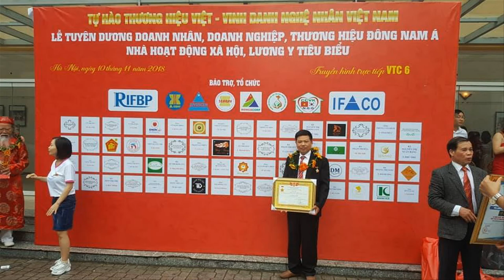🔴Ý Nghĩa Hoành Phi:" Đại Hùng Bảo Điện" Gỗ Dổi Siêu To/ Đồ Gỗ Hiền Lanh. 0986883349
-🔴 Hoành Phi gỗ Dổi Ta Siêu To Khổng Lồ có kt 3m50 x 1m27 - hoành phi cho Nhà chùa - hoành phi cỡ lớn do đơn vị:" Đồ Gỗ Hiền Lanh " thi công
- 🔴ý nghĩa hoành phi:" Đại Hùng Bảo Điện" là Chánh Điện, Phật Điện, Tam Bảo Điện - Đại hùng là đức hiệu của Phật, chữ đại bao hàm cả vạn hữu, chữ hùng là nhiếp phục tất cả các ma quân, chữ Bảo là chỉ cho Phật Pháp Tăng Tam Bảo.
- 🔴 Đại Hùng là vì Phật có đủ đại trí lực hàn phục 4 ma: Ma Tham Sân, Ma 5 ẤM, Ma Chết, Ma Tha Hóa Tự Tại Thiên.